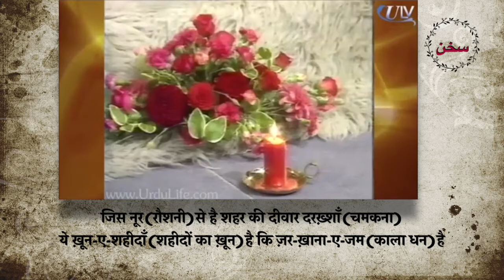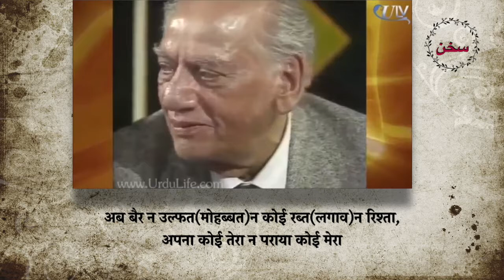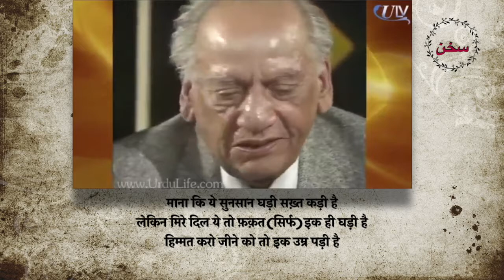Last Tv Mushaira of Faiz Ahmad Faiz | With Explanation | Sukhan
Last Tv Mushaira of Faiz Ahmad Faiz